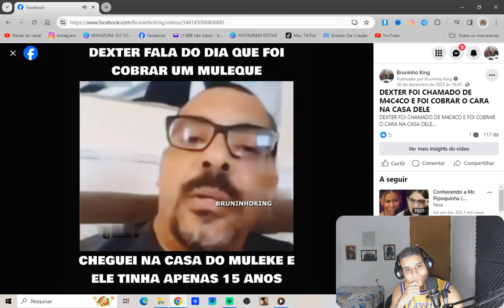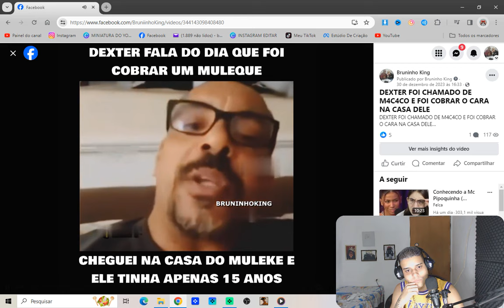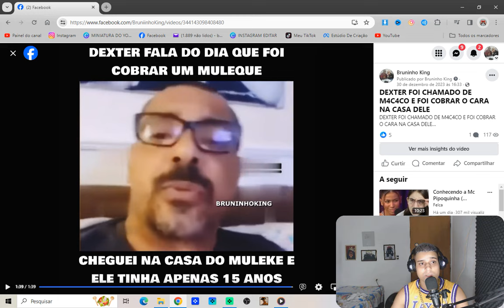DEXTER FALA QUE FOI C0BR4R UM MULEKE QUE O CHAMOU DE M4C4C** NA CASA DELE..